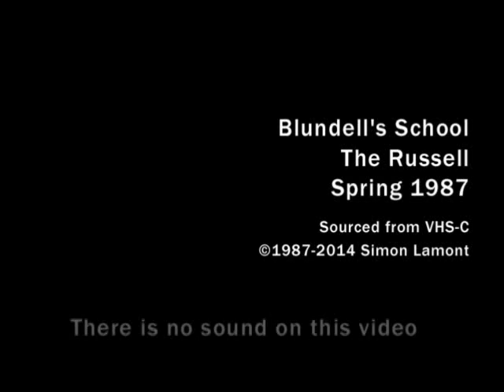Blundell's School - The Russell, 1987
Footage from the running of The Russell, an annual cross-country run at Blundell's School, in Spring 1987. I discovered this on an old VHS-C tape. It's shaky (handheld camera, cold wind, balancing on an earthbank for much of it) and there's no sound.